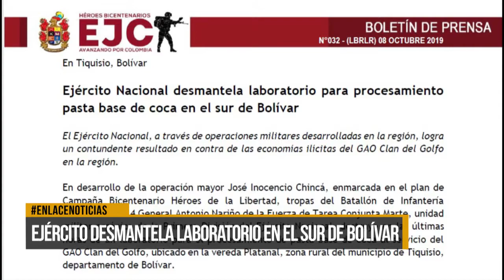Ejército desmantela laboratorio en el Sur de Bolívar